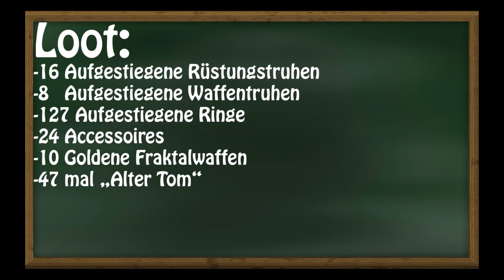Opening-Quicky - 420 Fraktal-Daily-Truhen öffnen [GW 2] [Opening]